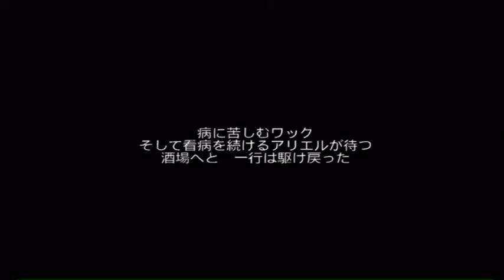The Last Story( JP) (Part 10 Chapter 06 Robber's Hideout)